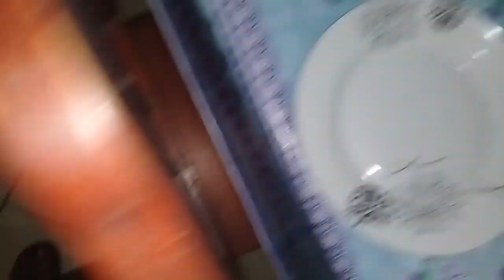TRANSFORMANDO CALÇA EM SAIA + JANTANDO COM OS CUNHADOS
✔CAIXA POSTAiL: 121230 Grazielle do Nascimento S S A

Nesse vídeo mostro SAIA CALÇA JEANS
CUSTOMIZAÇÃO JEANS
TRANSFORMEI CALÇA JEANS EM SAIA MID